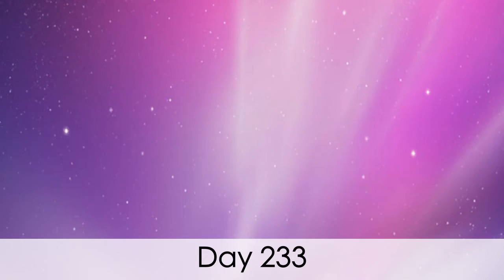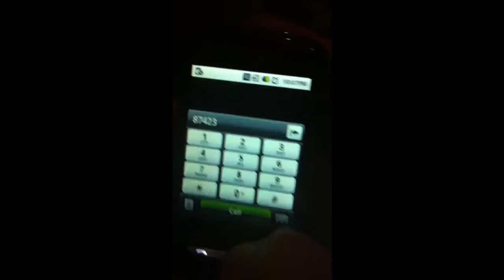Pizza With Extra Pizza(Day 233)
Pizza has pizza.
LINKZZZZZZ